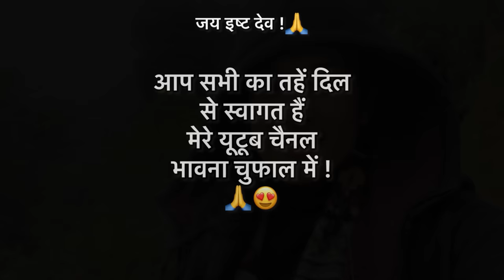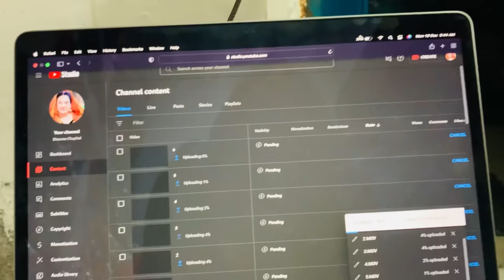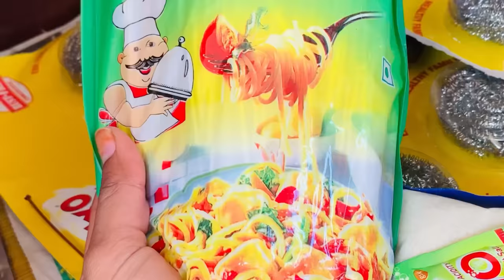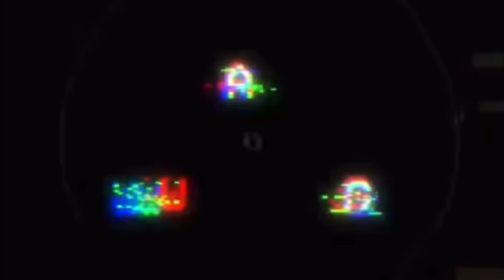आज गई थल की बाज़ार 😍♥️// vlog अपलोड के लिए इतनी दूर जाना पड़ता है नेट्वर्क ना होने के कारण 😭